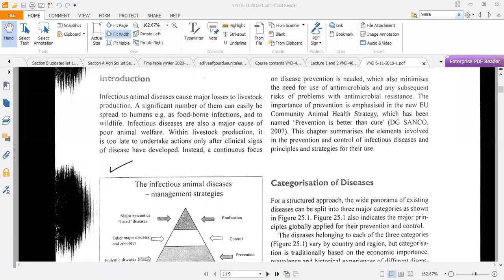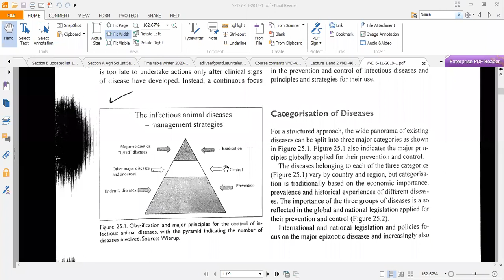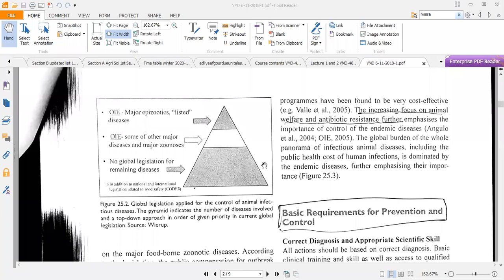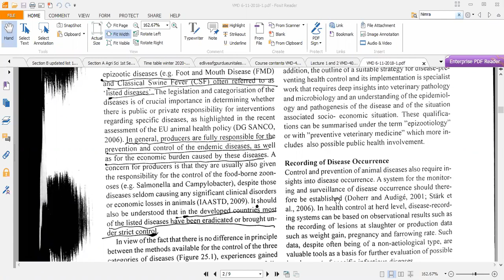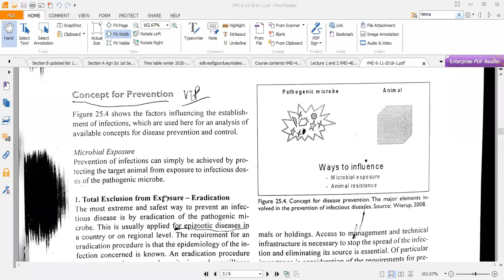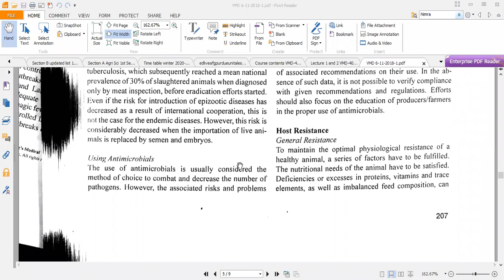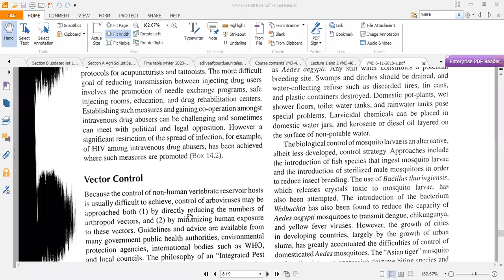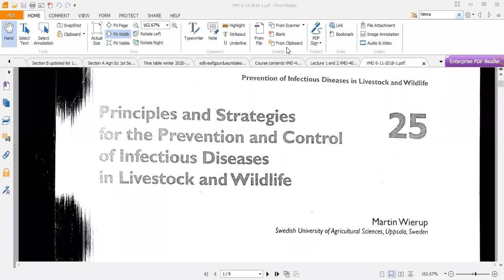Principles of treatment, control and eradication of diseases in Livestock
This video is for students who are learning the course Introduction to Veterinary Preventive Veterinary Medicine